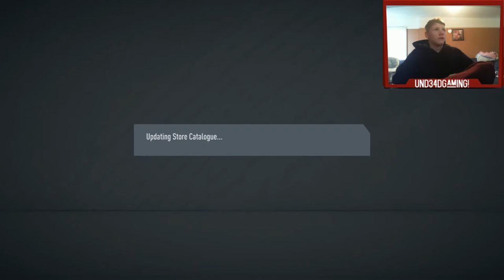My DIV RIVAL REWARDS!!!!